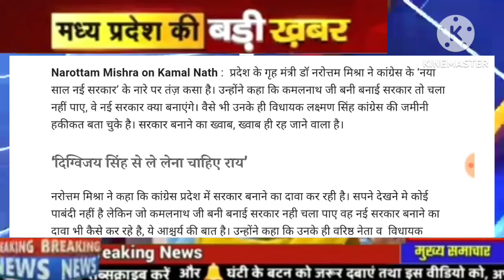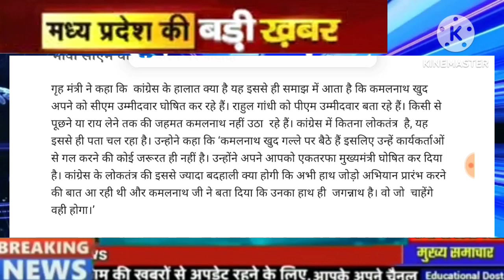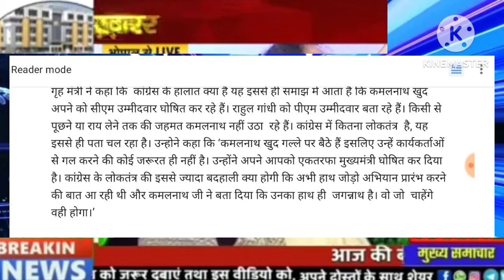मध्यप्रदेश भाजपा के ग्रह मंत्री डा नरोत्तम मिश्रा ने कांग्रेस अध्यक्ष कमलनाथ को किया मुख्यमंत्री?mp